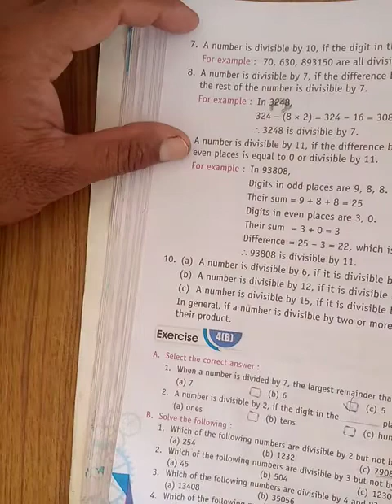5 class maths exercise 4(B) part 2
5 class maths exercise 4(B) part 2